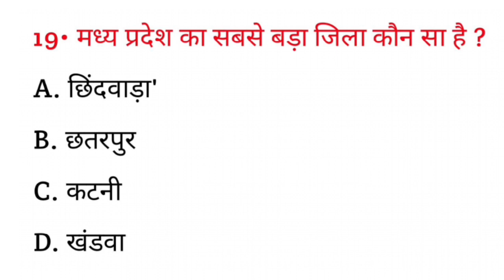मध्य प्रदेश का सबसे बड़ा जिला कौन सा है? || Madhya Pradesh ka sabse bada jila kaun sa hai